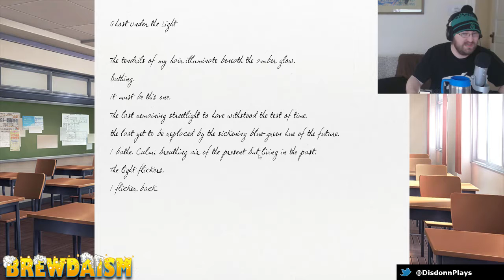The Best Of Yuri From Doki Doki Literature Club | Disdonn Voice Acting Highlights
Time to give you some of my best Yuri voice acting highlihgts. This video is not for children, or adults, or anyone. Also my Yandere/Yuri voice is super ASMR and super uncomfortable. You want to watch? Watch, and learn, and LOVE Yuri, she is the waifu you want, and oh hot damn, she will be the waifu you get!